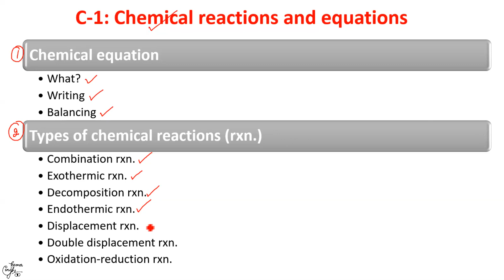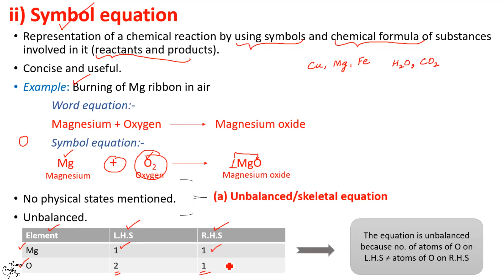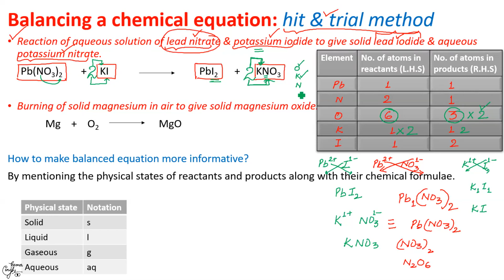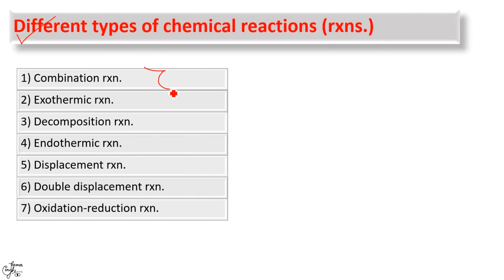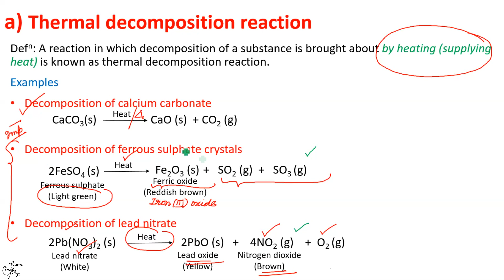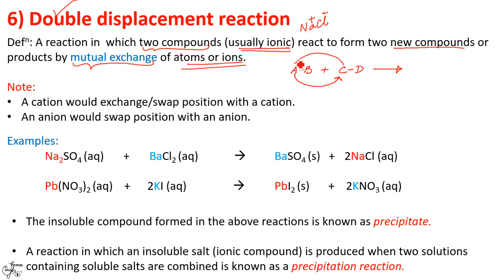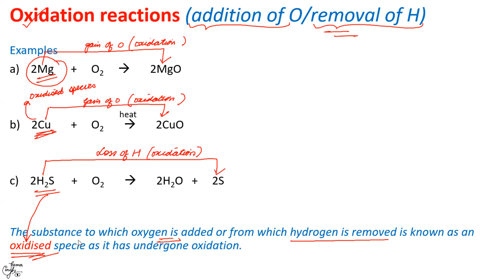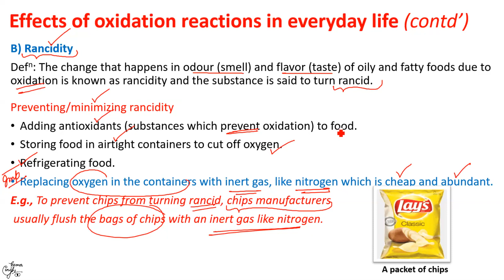Chemical Reactions and Equations [Class 10: Chapter 1- Full Chapter (in HINDI)]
This video is the first part of the "Race against time" (RAT) series uploaded for class 10. It has been specially made in hindi so as to reach out to those students also who are not very fluent in english. The main focus of this series is to help students prepare for their impending or upcoming examinations, both internals as well as BOARD.
In this video, complete chapter has been explained in easy language by taking ample examples in a total of 1 h. Care has been taken that not even a single topic from the chapter is left out. After watching the complete video, students will not only have clarity of concepts but will be in a position to answer any type of questions put up from this chapter.

This chapter has also been explained in an exhaustive/detailed manner in a total of seven (7) videos whose links are as follows: